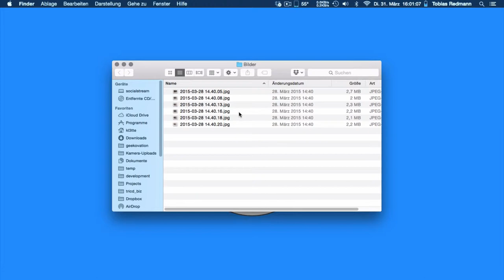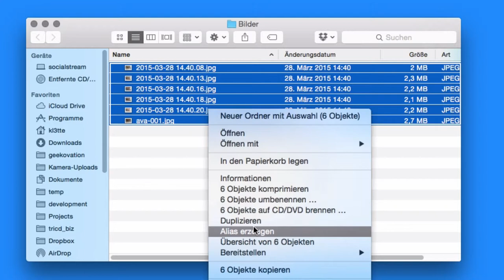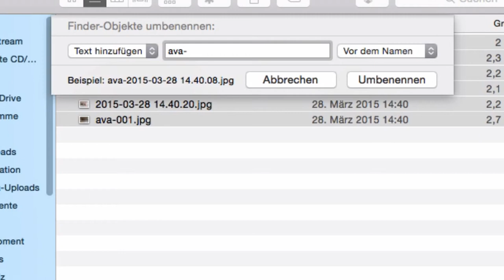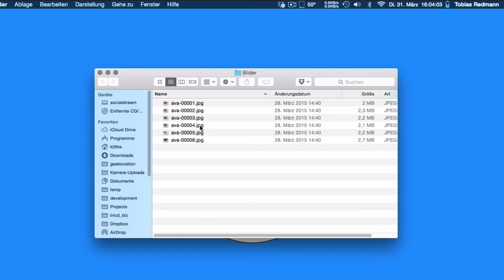Beim Mac mehrere Dateien auf einmal umbenennen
So könnt ihr unter Mac OS X viele Dateien gleichzeitig umbenennen ohne zusätzliche Software oder Apps.

Dazu könnt Ihr einfach im Finder die entsprechenden Dateien auswählen und dann per Kontextmenü "Objekte umbenennen" auswählen.

▶ Liken
▶ Teilen